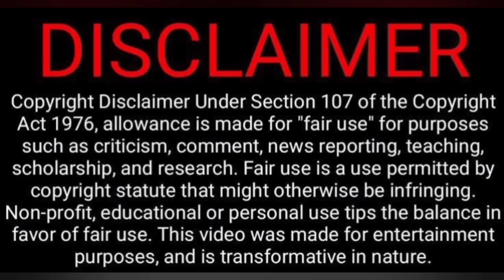Sentiment Kodumaigal😁Reels vs Moj Troll🤣😄🤭| Empty Hand Video Reaction | Tamil Couple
Sentiment Kodumaigal 😁Reels vs Moj Troll🤣😄🤭 | Empty Hand Video Reaction | Tamil Couple Reaction